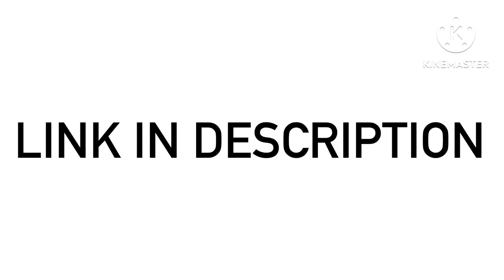The Original Scene Where Vendetta Opened The Door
It has to be like this because the actual trimmed clip in general comes out silent when upload. WAS THAT INTENTIONAL?